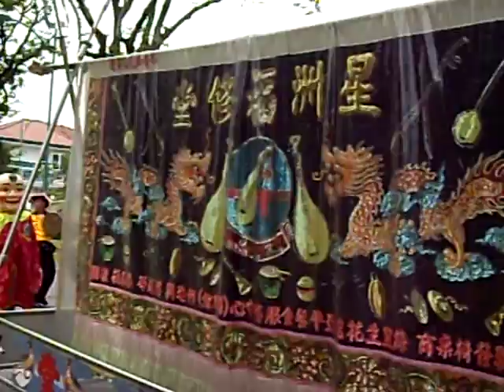潮州大锣鼓, Funeral procession, Hock Siew Tong musical troupe performing